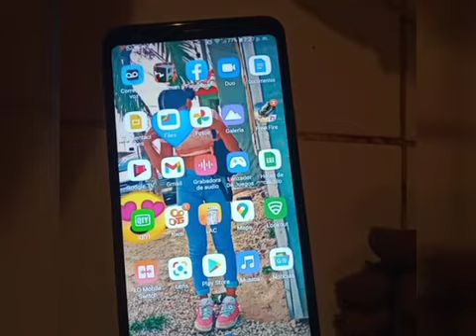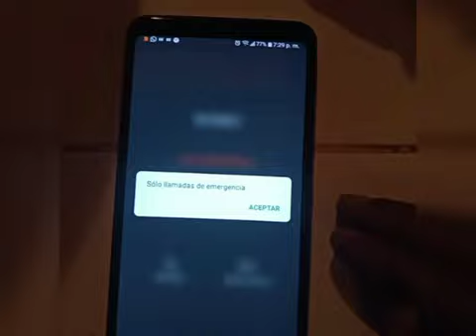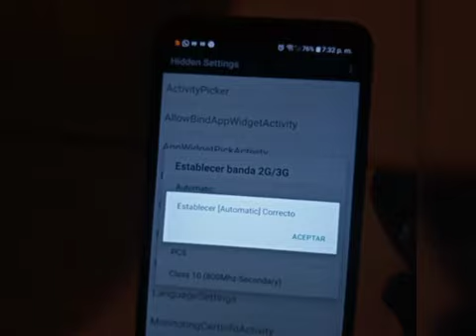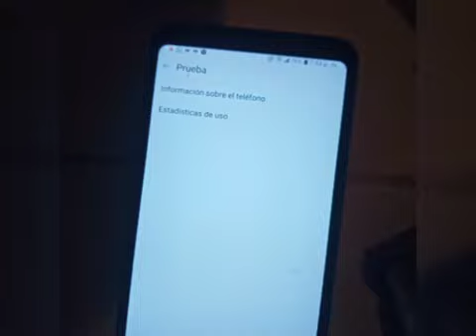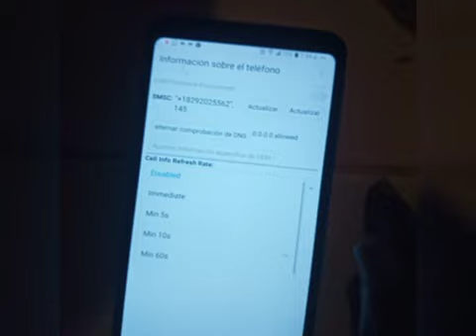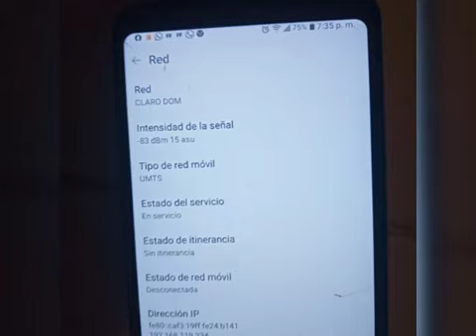LIBERAR RED CUALQUIER ANDROID samsung lg, ZTE, HUAWEI Y ALCATEL GRATIS UNLOCK SIM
LIBERAR RED MÓVIL  CUALQUIER ANDROID SAMSUNG, LG, ZTE, HUAWEI Y ALCATEL GRATIS UNLOCK SIM

Estas etiquetas y hashtags son populares en Google y YouTube para discusiones relacionadas con dispositivos desbloqueados, problemas de red y soluciones específicas del operador.

قم بإلغاء قفل أو إلغاء قفل شبكة LG مجانًا بدون خدمة / مكالمات الطوارئ فقط / أي هاتف LG مجانًا تمامًا دون الحاجة إلى شراء رموز إلغاء القفل لاستخدام برامج الكمبيوتر

एलजी नेटवर्क को बिना किसी सेवा/केवल आपातकालीन कॉल के निःशुल्क अनलॉक या अनलॉक करें/कंप्यूटर प्रोग्राम का उपयोग करने के लिए अनलॉक कोड खरीदने की आवश्यकता के बिना किसी भी एलजी फोन को पूरी तरह से निःशुल्क अनलॉक करें।

Aplicación exclusiva para nuestros seguidores y suscriptores en el que podrás desbloquear red cualquier dispositivo podrás también desbloquear frp y bypass de iPhone en línea también descargar cualquier aplicación o programa con licencias incluidas y acceder a un mundo de contenidos multimedia películas series televisión en línea y servicios de reparación y mantenimiento de sistemas electrónicos y tecnológicos descargar ya:

DESBLOQUEAR O  LIBERAR RED LG GRATIS SIN SERVICIO/ SOLO LLAMADA EMERGENCIA / CUALQUIER TELÉFONO LG TOTALMENTE GRATIS SIN NECESIDAD DE COMPRAR CÓDIGOS DE LIBERACIÓN A UTILIZAR PROGRAMAS COMPUTADORAS

Unlock or Unlock LG Network for free without service / Emergency call only / any LG phone totally free without the need to buy unlock codes to use computer programs

Déverrouiller ou déverrouiller le réseau LG gratuitement sans service / Appel d'urgence uniquement / tout téléphone LG totalement gratuit sans avoir besoin d'acheter des codes de déverrouillage pour utiliser des programmes informatiques